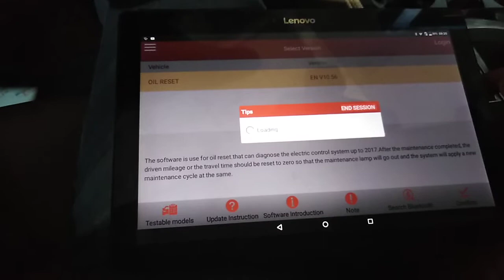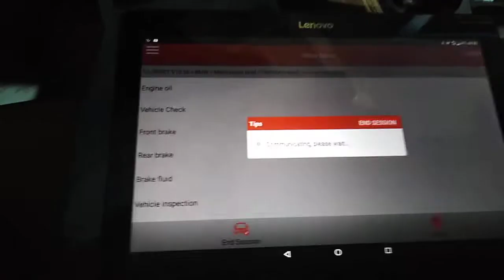BMW Service due Reset in Urdu